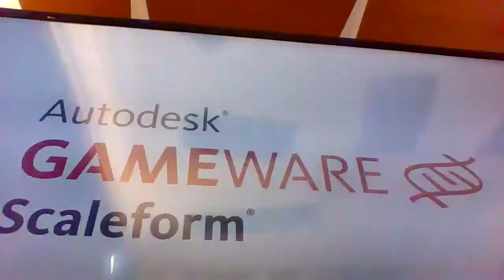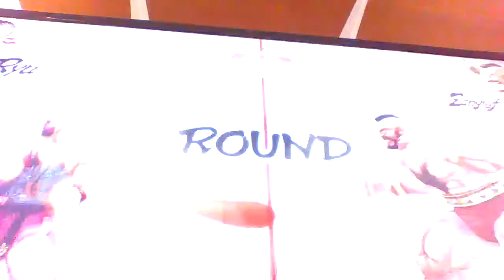Ryu vs zangief street fighter iv 2021 still heaps online on ps3